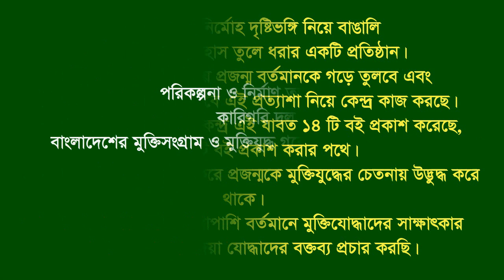Interview of Kazi Abdul Zabbar * Tangibari. Munshigonj. F Fighter. FF.